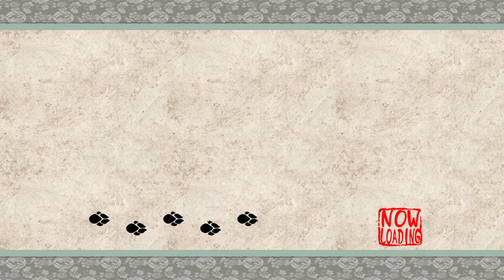Okami Tipsy Stream Chilling